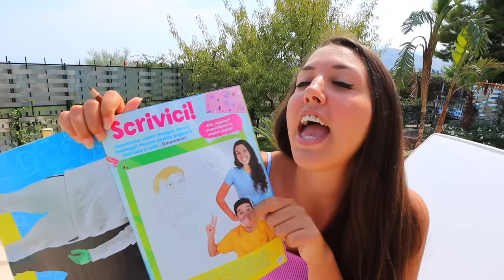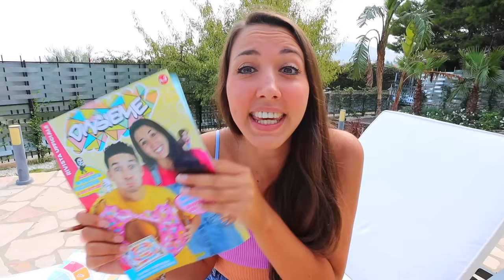SCAPPA DALLA BAMBOLA CATTIVA CHE È ENTRATA IN CASA NOSTRA PER PRENDERE DOMINICK DI NASCOSTO!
Erick e Dominick nel nuovo video di oggi dei DinsiemE scopriamo che scappa dalla bambola cattiva è entrata in casa nostra per prendere Dominick di nascosto per uno scherzo alla mia ragazza dove con un travestimento con un costume mi fingo una bambola cattiva mentre Dominick crede di essere ricercata in piscina e in giardino e fa lo scherzo dove lo spingo in piscina ma Dominick non si crede Barbie del film al cinema, è Erick che si crede un altra bambola cattiva del film! Il Dottor Timoti ci sfida ad ogni gioco nella vita reale ma stavolta non è entrato di nascosto in casa nostra e non ha inventato nessun nuovo gioco come nel Mega Game dei DinsiemE in onda su Frisbee con il Dottor Giniu, lo scienziato pazzo fratello gemello del Dottor Timoti. Dopo che giochiamo a nascondino con Sparky, scopriamo il nascondiglio, il fortino segreto, la stanza segreta e misteriosa della bambola! Fino a poi vedere la vera faccia senza maschera non del Dottor Timoti ma della bambola misteriosa e cattiva che è arrivata in casa nostra dopo che incontriamo il clown cattivo!

Prossime date del DinsiemE Summer Tour:
25 Agosto - Martinsicuro (TE) - Villa Rosa, lungomare Italia
26 Agosto - Civitanova Marche (MC) - Il Cuore Adriatico
27 Agosto -  Riccione (RN) - Parco OltreMare Riccione

⭐️ Ordina qui il nuovo libro fumetto dei DinsiemE per ricevere il poster autografato